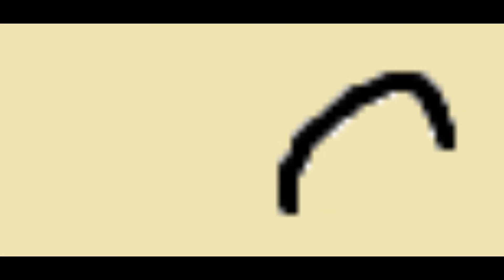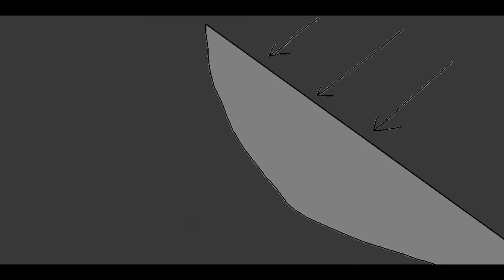Ethan and the Slash Gang Season 1, Episode 1: Things Change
Hello everybody, It's the Withered Ender Dragon and this is Season 1, Episode 1 of a series where I teamed up with Jason Voorhees from Friday the 13th, Michael Myers from Halloween, Freddy Kruger from A Nightmare on Elm Street, and other slashers and horror icons. However not every slasher and horror icon will work with me, Freddy, Michael, and Jason.